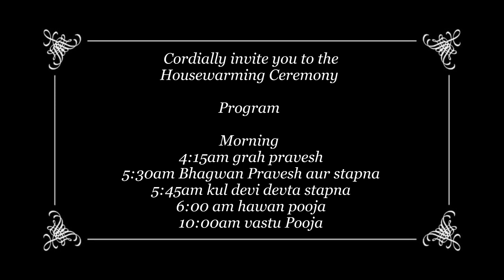BHOJANI INVITATION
RITZ STUDIOS & PHOTOGRAPHY
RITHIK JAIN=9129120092